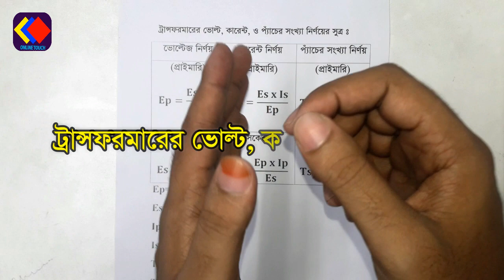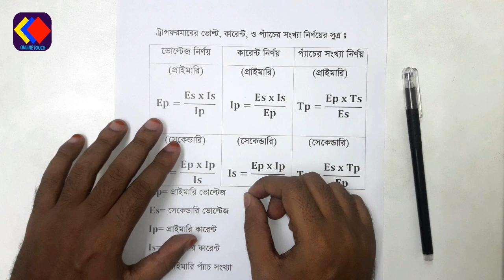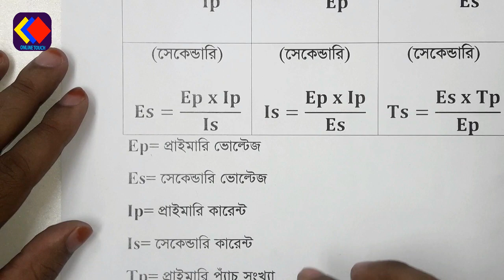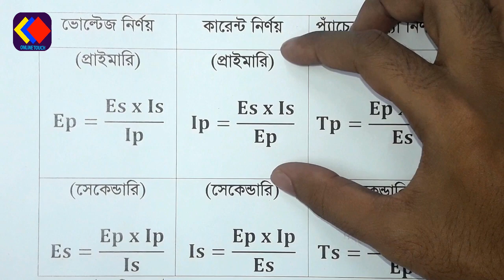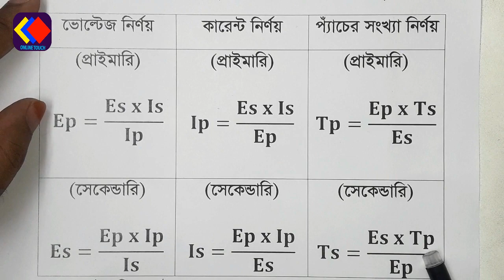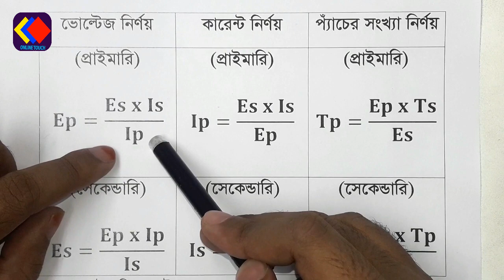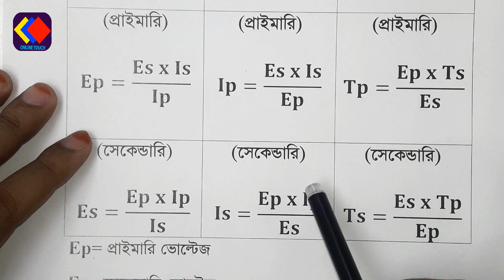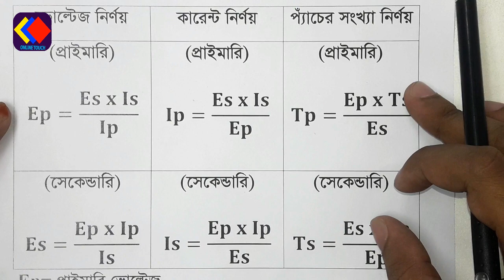ট্রান্সফরমারের ভোল্ট,কারেন্ট, প্যাঁচের সংখ্যা বের করার সহজ কৌশল শিখুন । Transformar,Volt, Current,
আজকে আমি আপনাদের সাথে শেয়ার করেছি ইলেকট্রিক্যাল ট্রান্সফরমারের ভোল্ট,কারেন্ট, প্যাঁচের সংখ্যা সহজে বের কারর কৌশল এবং ফরম্যূলা শেয়ার করেছে । আশা কির ভিডিত্ত টি আপনাদের উপকারে আসবে এবং ভালো লাগবে ।
                                                                                           ধন্যবাদ আপনাকে ।